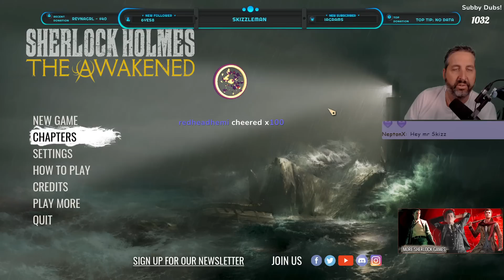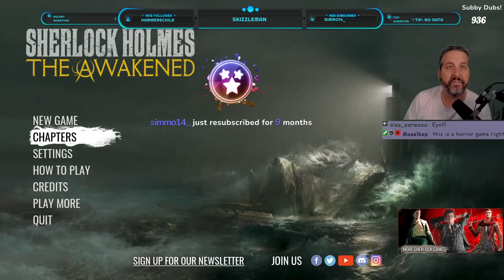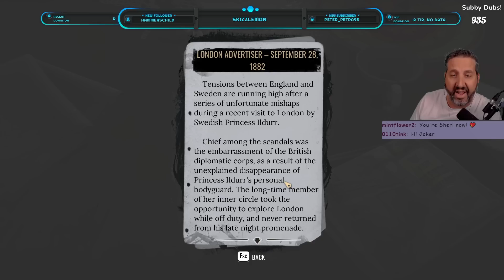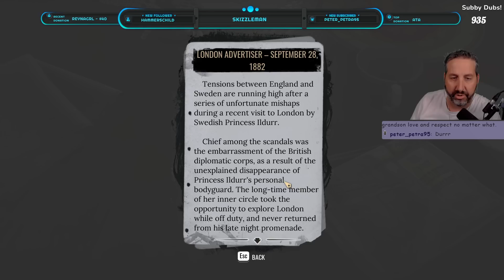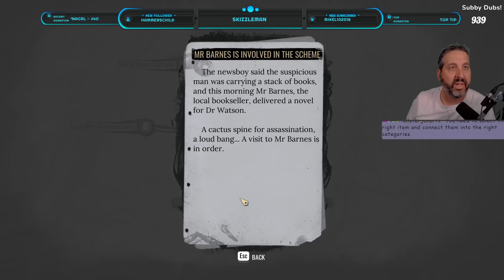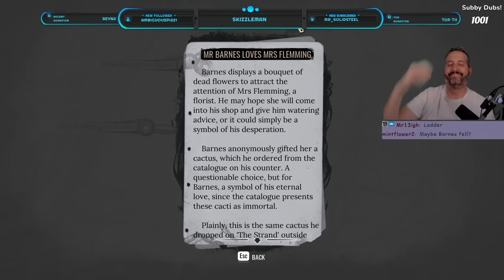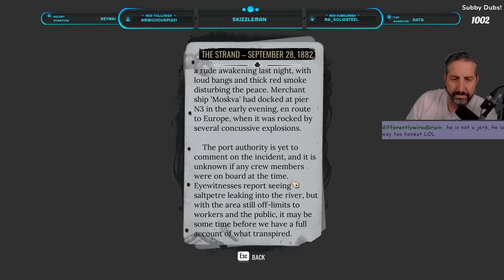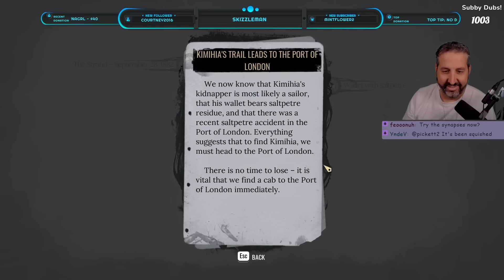Sherlock Holmes - The Awakened - Session 1